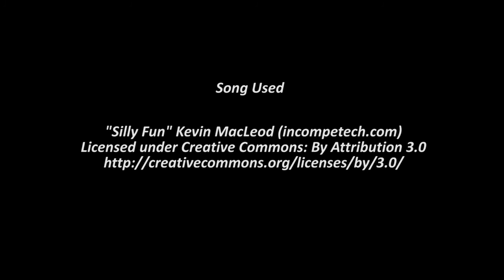Live on Twitch! Shiny Quilladin on Pokemon Y!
Caught on Nov 24 2015
Very Happy to have completed this pokemon! Now I just have to decide how I will hunt the Chespin!